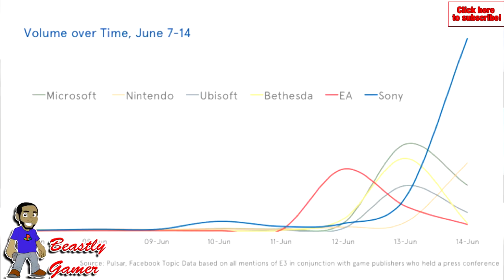FACEBOOK SAYS "PLAYSTATION DOMINATED E3 2016" & I AGREE!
PSN: thebeastlygamer-

Xbox Live: Iambeastlygamer

Wii-U: 0Beastly-Gamer0